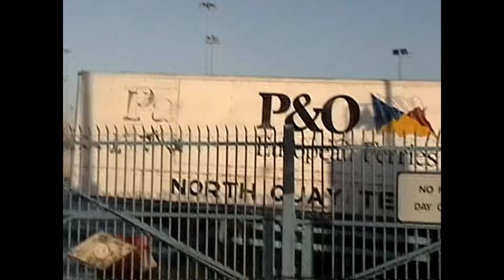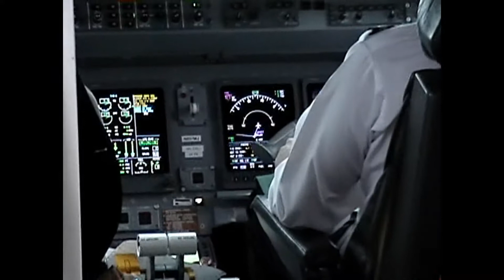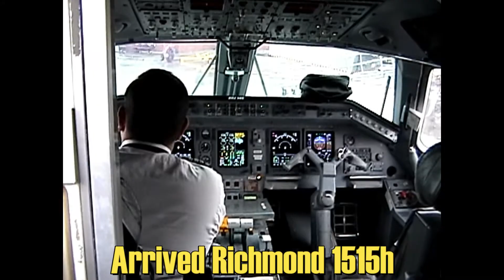Video 1163, Ireland to Virginia 31 Jan to 4 Feb 2008